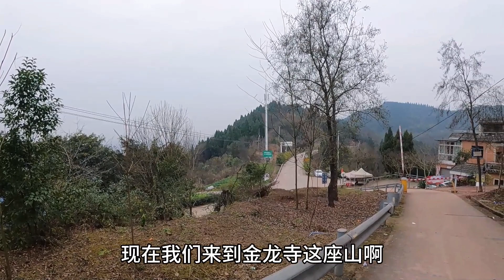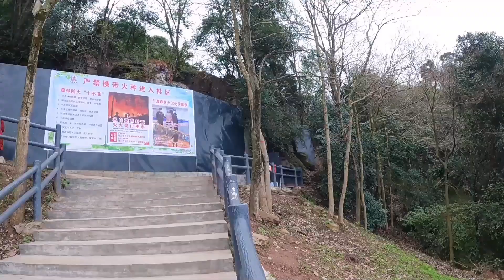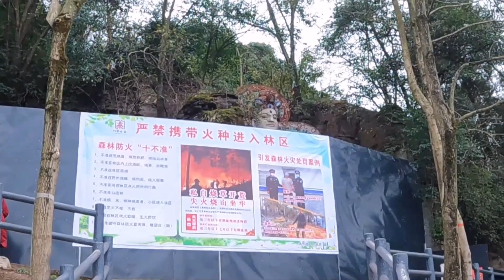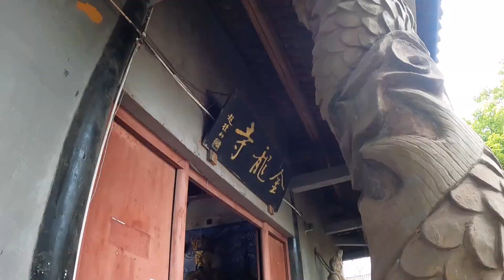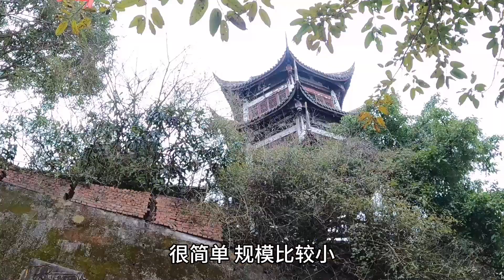成都龙泉山顶被遗忘的古寺，山中安静得吓人，古老的摩崖石刻被封【点一下哈】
行走巴蜀大地，领略天府风情 China tour Panda tour

Walk on the land of Bashu and appreciate the customs of Tianfu

Beautiful scenery, delicious food, historic sites, history and culture are revealed everywhere
Travel ## point ha ## Chengdu ## hometown of giant pandas#